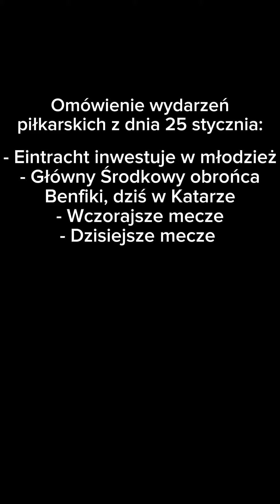Wydarzenia piłkarskie z 25stycznia.